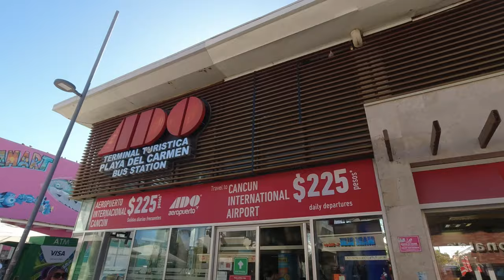Playa del Carmen | Riviera Maya - Mexico 🇲🇽 | Beach walk and 5th Avenue by day and night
In this video I arrived at Playa del Carmen from New York City. This is footage is from my first day. Needless to say, I cannot get over this magical place.

Playa del Carmen, located on the Riviera Maya, sits in the heart of the Mexican Caribbean and features an impressive 75 miles of stunning, sandy shoreline

Video created by DM Thorne, who is the owner of all video content. Filmed with a DJI Osmo Action, DJI Mini 2 Drone and iPhone 13.